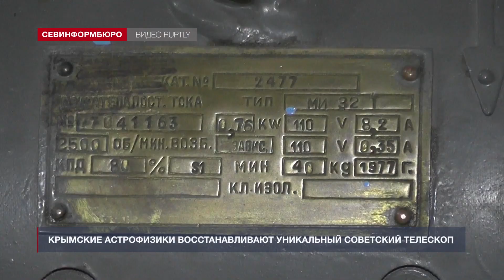Крымские астрофизики восстанавливают уникальный советский телескоп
Незабытое старое. В Крымской астрофизической обсерватории РАН в посёлке Научный восстанавливают и совершенствуют экспериментальный советский телескоп «Синтез». Над прибором работает команда учёных – телескоп модернизировали так, что теперь им можно управлять дистанционно с помощью мобильного телефона.